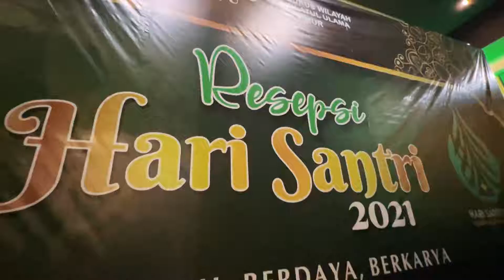RESEPSI HARI SANTRI 2021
Kapolrestabes Surabaya, Kombes Akhmad Yusep Gunawan mewakili Kapolda Jatim, Irjen Nico Afinta hadir dalam Resepsj Hari Santri 2021 di kantor PWNU Jatim, Jumat (22/10/2021).

Acara yang juga digelar secara virtual ini dihadiri oelh para kiai jajaran syuriyah dan tanfidziyah pimpinan PWNU Jatim dengan para kiai dan nyai dzurriyah pendiri NU.
Video by @timsus.sikatan1